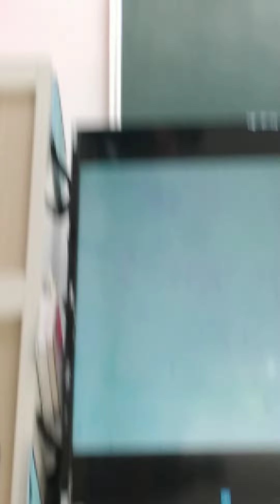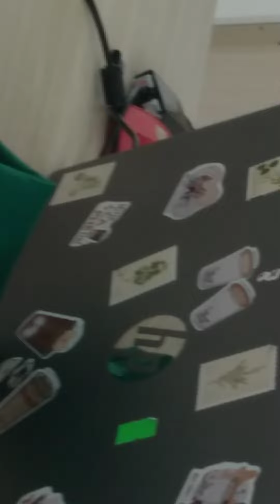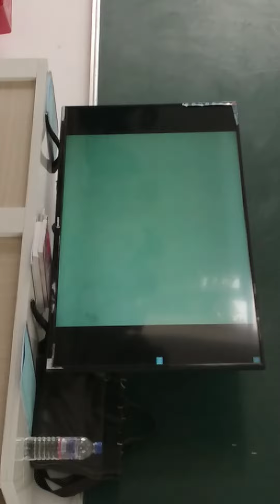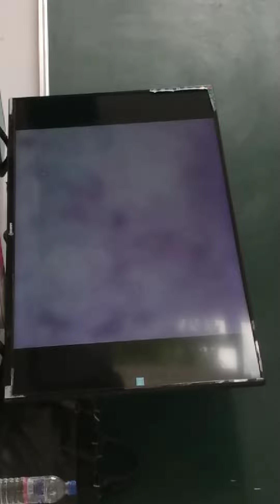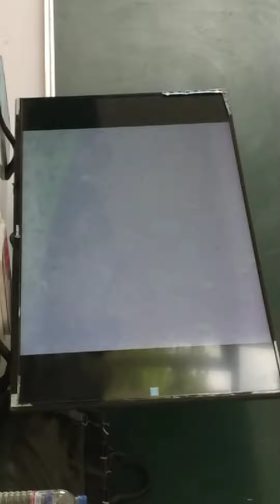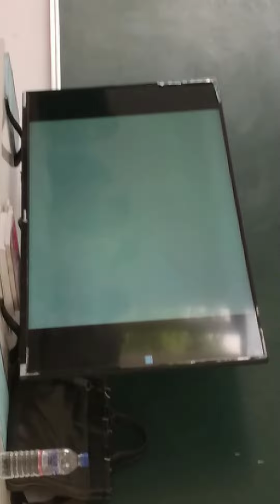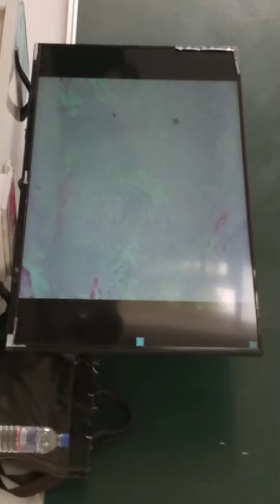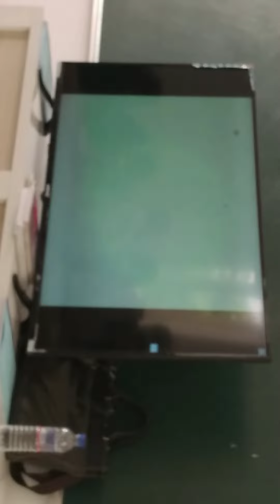Ôn B1 TH GPB (21/6) - K ruột thừa, viêm lao, u nhú, UTBM TB vảy